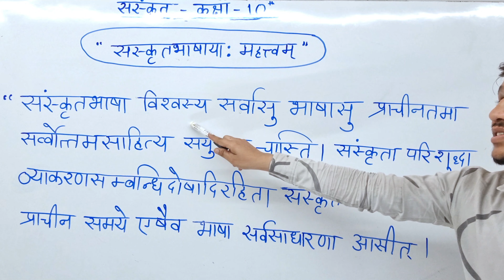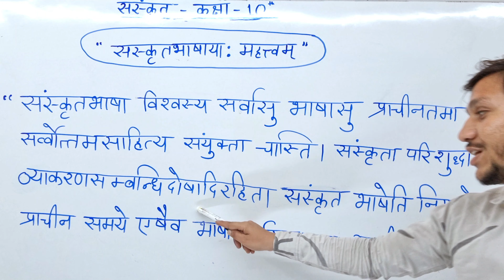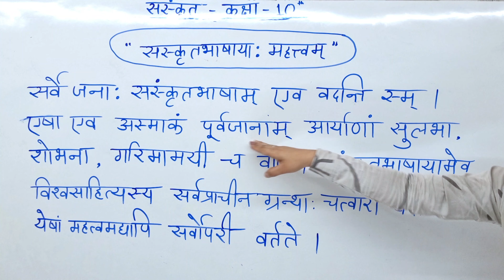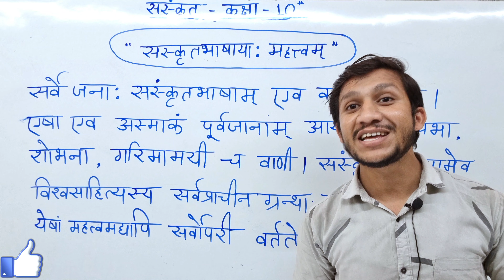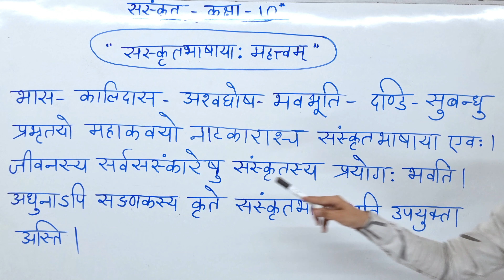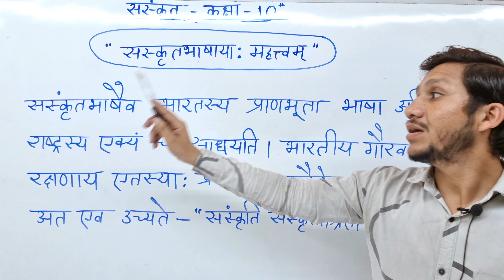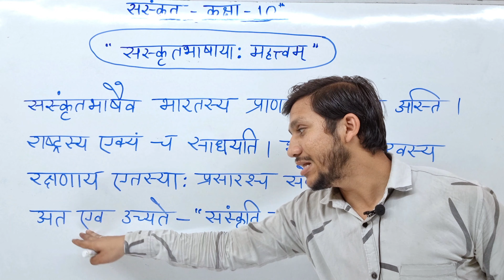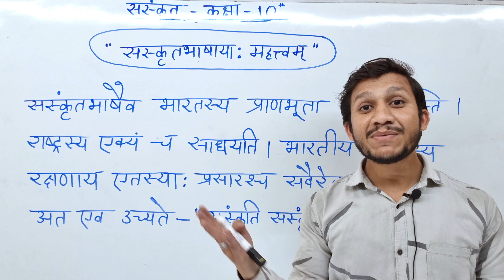संस्कृत निबंध " संस्कृत भाषा महत्वम" | Sanskrit Bhasha Mahatvam Nibandh | Sanskrit Class 10th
संस्कृत निबंध " संस्कृत भाषाया महत्वम" | sanskrit bhasha mahatva nibandh | class 10th sanskrit nibandh kaise yaad kare |

Doston aaj ke is video me humne class 10th sanskrit book se yaad kiya he, sanskrit bhasha ka mahatva nibandh jo aapko board exams class 10 sanskrit me 4 marks ka sanskrit me nibandh likhne ko pariksha me pucha jata he. class 10 sanskrit me baar baar aapko sanskrit bhasha ke mahatva ka nibandh likhne ko aata he is video se aap sanskrit ka nibandh bahut aasani se yaad kr lenge

sanskrit bhasha mahatvam nibandh class 10th
sanskrit bhasha me nibandh kaise yaad kare
how to memorize sanskrit bhashaya mahatwam nibandh in class 10 sanskrit
संस्कृत में संस्कृत भाषा का महत्व निबंध
संस्कृत भाषा का निबंध कैसे लिखें
sanskrit main sanskrit bhasha ka nibandh
class 10th sanskrit bhasha eassy